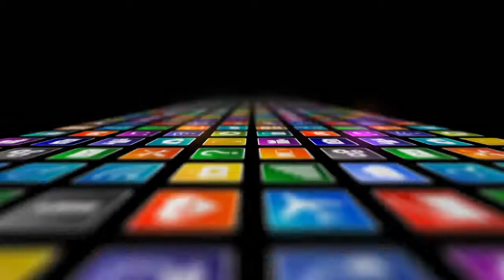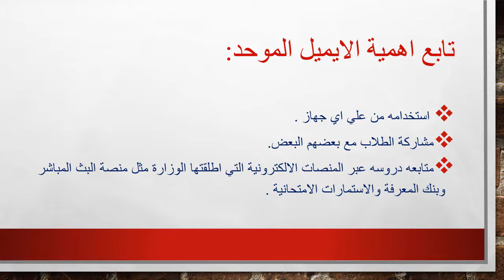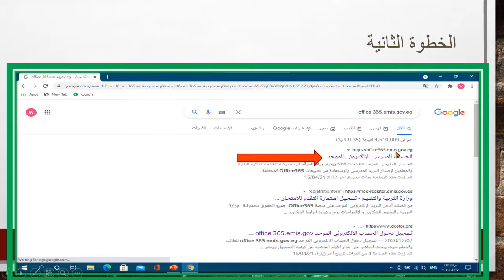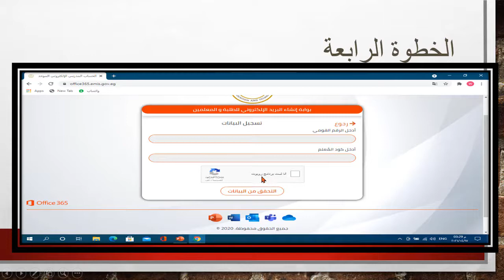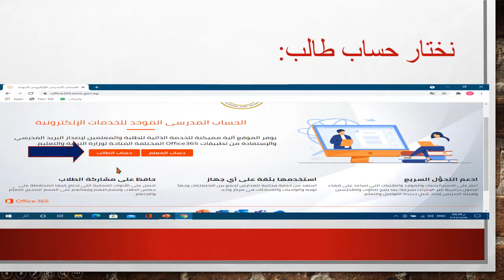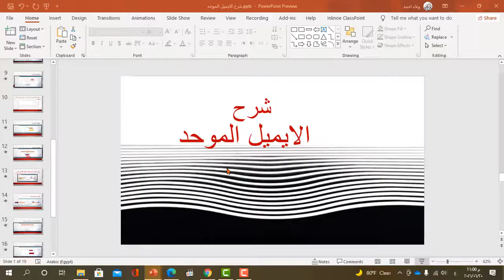شرح الواجهه الرئيسيه وتفعيل الايميل الموحد ا/ وفاء احمد على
شرح الواجهه الرئيسيه وتفعيل الايميل الموحد